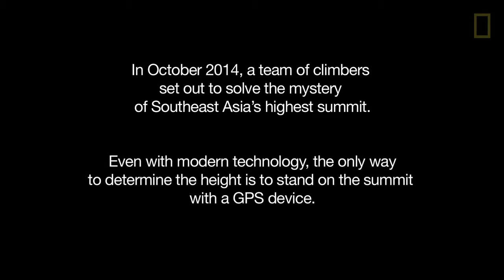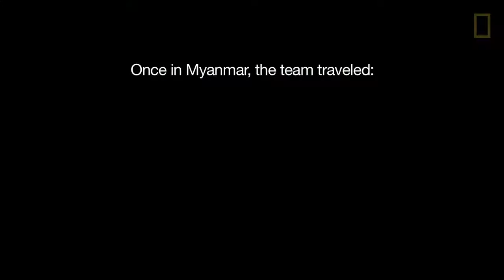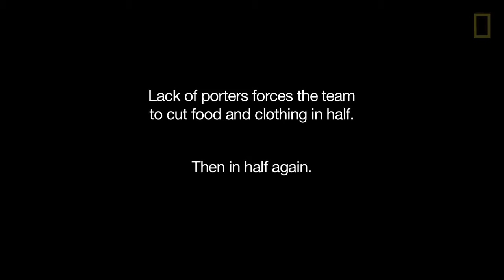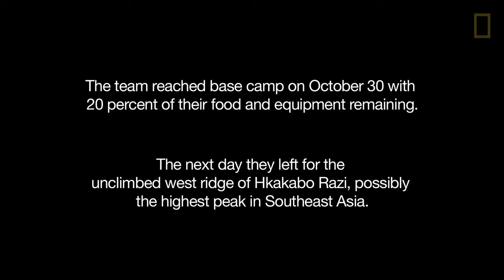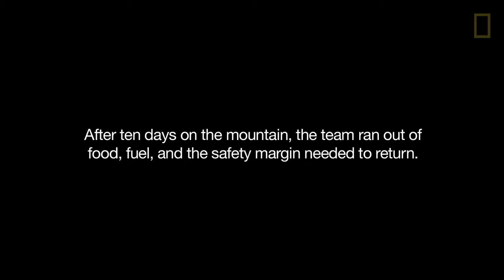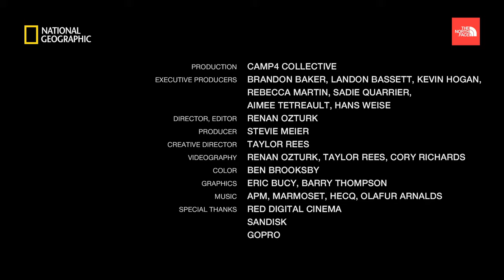Forgotten Mountain - Mount Khakaborazi Myanmar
Mount Khakaborazi is Southeast Asia's highest mountain, located in the northern Myanmar state of Kachin. The elevation of this mountain is 5,881 meters- video by National Geography (credits)